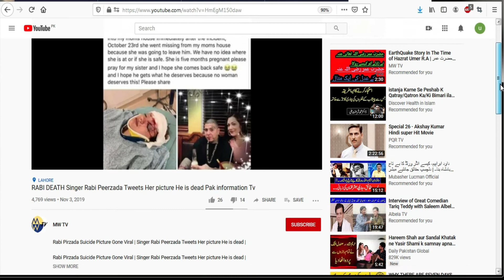PM Modi fell down in Kanpur Ganga Ghat कानपुर गंगा घाट में मोदीजी का पैर फिसला, गिरे | Modi slips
narendra modi,
pm modi,
PM Modi fell down in Kanpur Ganga Ghat,
pm narendra modi,
modi in kanpur,
pm modi in kanpur,
narendra modi,
kanpur,
modi falls kanpur ganga ghat,
modi at kanpur ganga atal ghat,
pm modi news,
pm modi kanpur ganga council,
narendra modi kanpur,
modi at ganga ghat,
ganga,
modi falls ganga ghat,
modi fall at ganga ghat
प्रधानमंत्री,
नरेंद्र मोदी,

प्रधानमंत्री नरेंद्र मोदी,
Kanpur: Prime Minisiter Narendra Modi on Saturday fell on the stairs of Ganga ghat. PM Modi took a boat ride in river Ganga at Atal ghat, along with Uttar Pradesh Chief Minister Yogi Adityanath, Bihar Deputyt CM Sushil Modi and Uttarakhand CM TS Rawat.Watch video,

प्रधानमंत्री नरेंद्र मोदी शनिवार दोपहर कानपुर में गंगा बैराज की सीढ़ियों पर चढ़ते वक्त लड़खड़ाकर गिर गए, जिसके बाद पीएम के सिक्योरिटी गार्ड्स ने उन्हें उठाया. पीएम मोदी शनिवार को पहले नेशनल गंगा काउंसिल मीटिंग के सिलसिले में कानपुर पहुंचे थे. पीएम नरेंद्र मोदी ने कानपुर में नमामि गंगे प्रोजेक्ट की समीक्षा की.देखें वीडियो